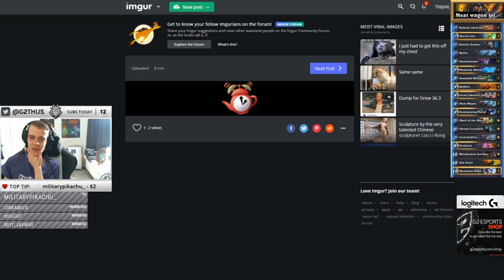Watch The Top 1 Meat Wagonlock Player In The World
Deck Code: AAECAf0GBtMBl9MC2+kCv/ECp/cCnPgCDLYHyQfhB8QIm8IC58sCrs0Cq9AC8tACiNIC6OcCquwCAA==

Video Editor: ZeForte